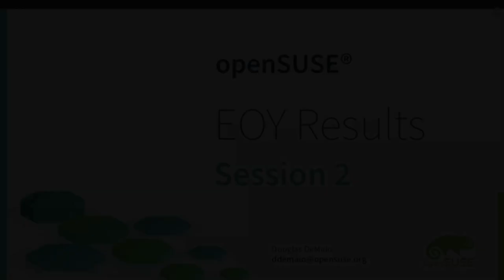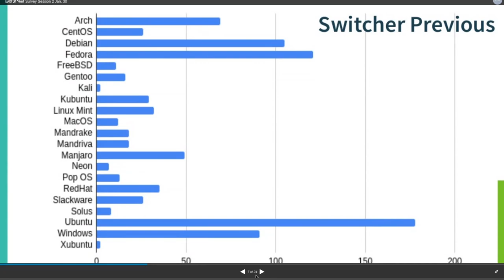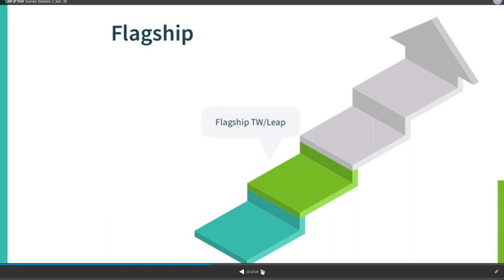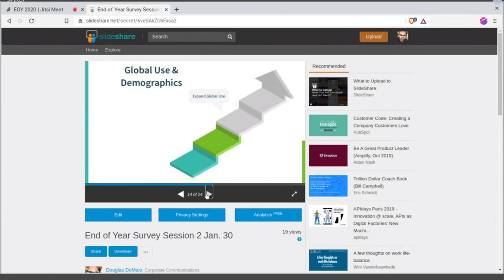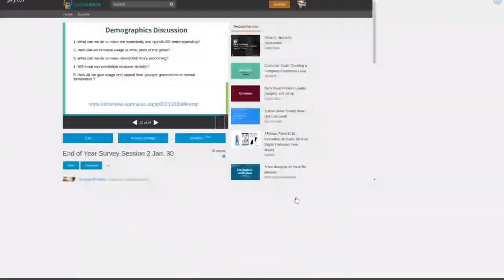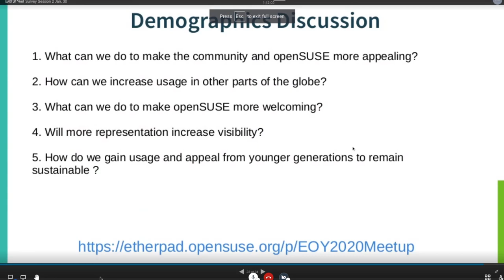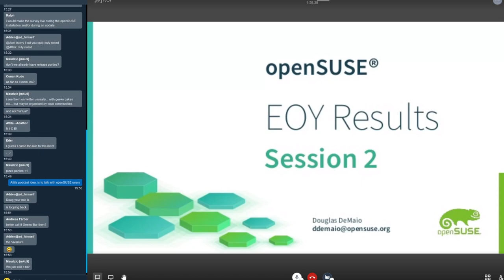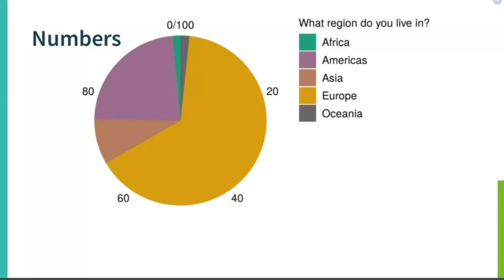End of Year 2020 Survey Results Meetup Jan 30